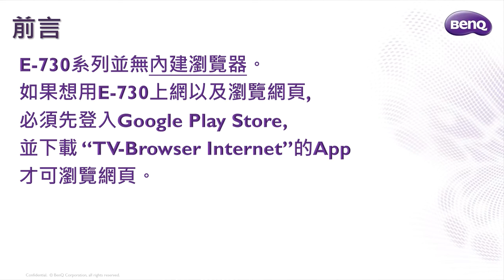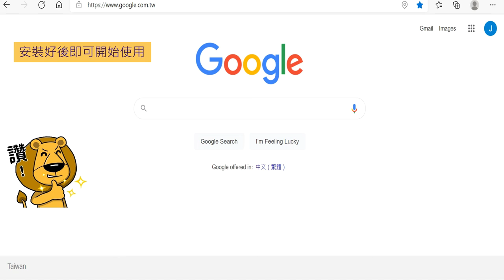[BenQ FAQ]大型液晶顯示器_E730系列如何安裝瀏覽器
此影片介紹如何在E730系列中安裝瀏覽器上網, 本片會以E50-730來做示範。